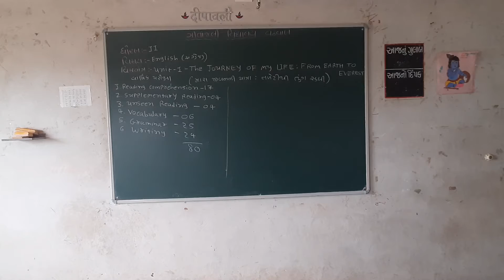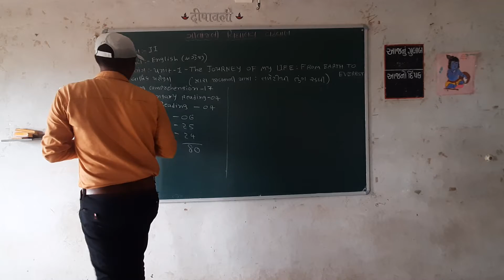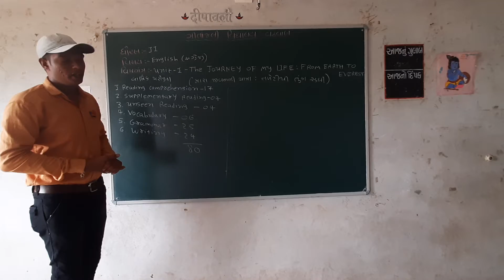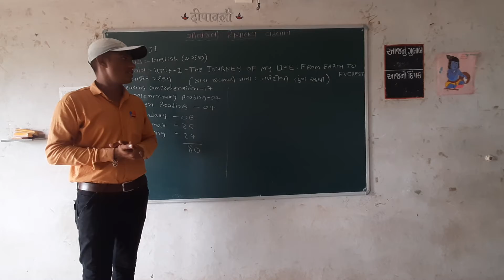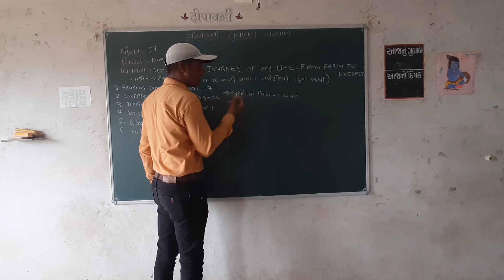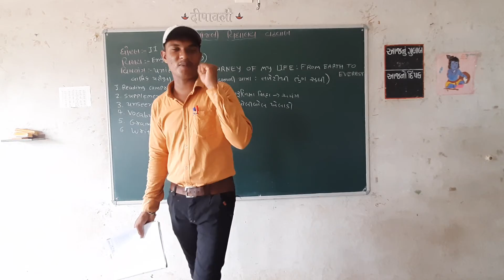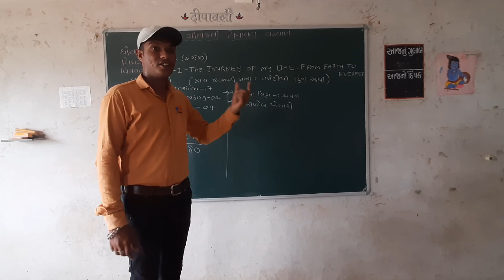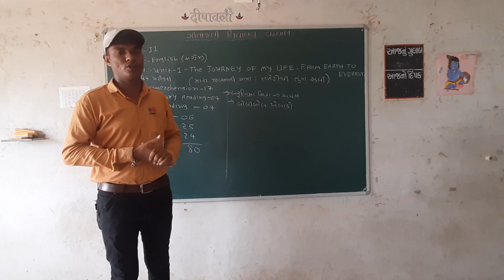ગીતાંજલી વિદ્યાલય વઢવાણ | ધોરણ - 11 | વિષય- english | એકમ - 01 | વિષયાંગ - the journey of my life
ધોરણ - 11
વિષય-  english
એકમ - 01
વિષયાંગ -  the journey of my life
પ્રસ્તુત કર્તા - અજયભાઈ લકુમ